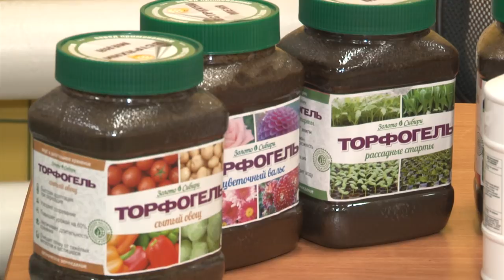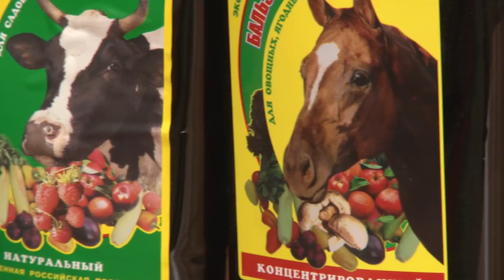Голова садовая - Обзор удобрений для дачи. Часть 1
Поговорим об удобрениях для дачи. Что же нужно нашим растениям, почве для хорошего урожая? Узнаете из этого видео.